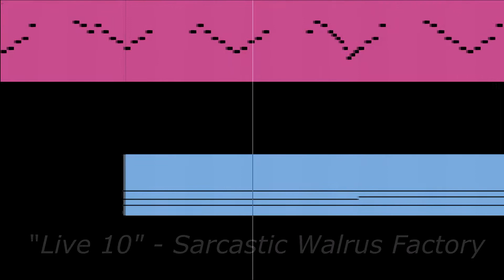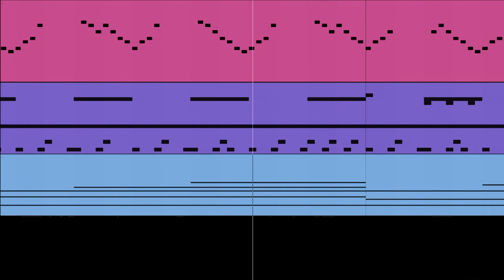music 127: live 10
Just upgraded to Live Lite 10. Barely scratching the surface, today we start with this killer drum kit. Like damn.

Sarcastic Walrus Factory now has additional pylo- sounds. new sounds.